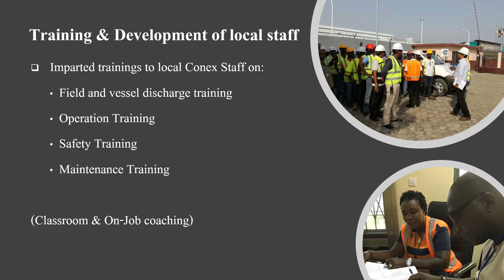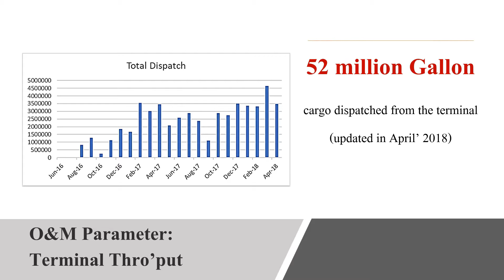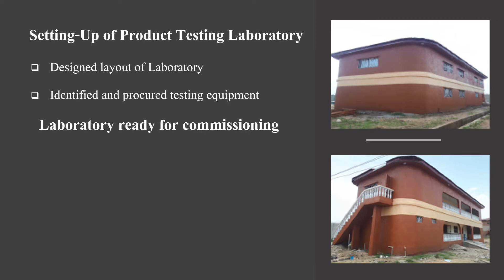CONEX, LIBERIA 2 YEARS ACHIEVEMENTS